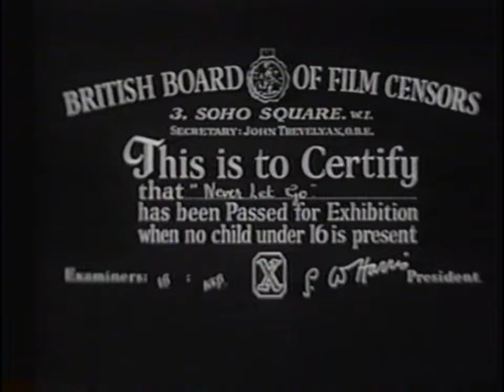Opening to Never Let Go 1982 VHS [True HQ; 4K; 60fps]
*From Amazon*
Specifications: Tape distributor: Blay Video [The Rank Organization] | Original or Reprint?: First pressing [ULTRA RARE] | Stock number: 1410| Print date: None [has end label]
Here's a description about Blay Video: Blay Video was Andre Blay's video unit formed after he left Magnetic Video in 1981, thus renaming Magnetic "20th Century-Fox Video" in 1982, the year he formed his new company. After Fox merged with CBS Video Enterprises to form "CBS/Fox Video" later that year, CBS/Fox stopped distributing Embassy releases, for which Embassy Pictures acquired Blay Video and so Andre Blay became the chairman and CEO of "Embassy Home Entertainment", the company's new name.
Blay Video #1410
1. 1982 Blay Video logo
2. The Rank Organization logo [cut-off at the end]
3. BBFC "X" certificate [later the 18 certificate starting in 1982]
4. First few seconds of the film